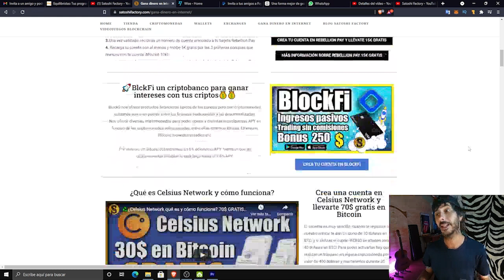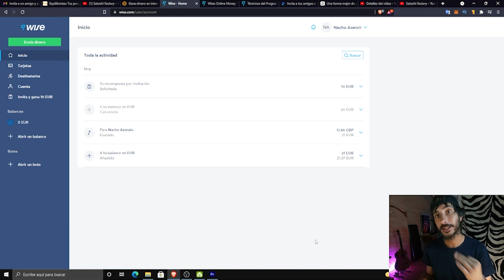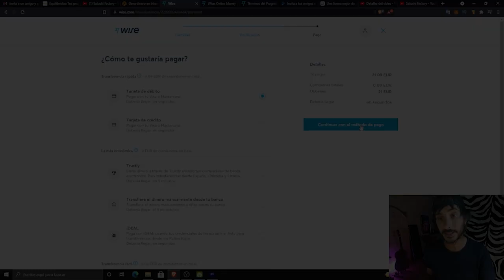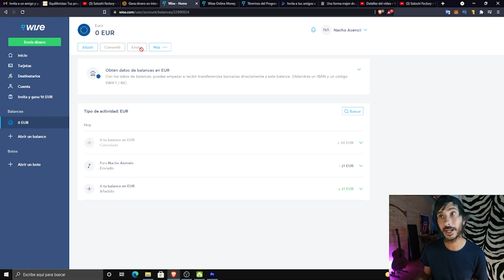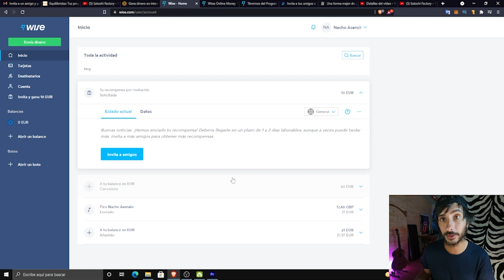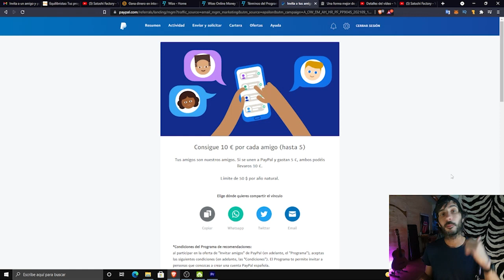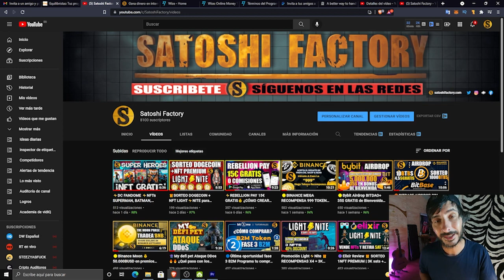🔷WISE APP 10€ GRATIS + 10€ GRATIS EN PAYPAL 💰💰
La app de banca online Wise está regalando 10€ por crear una cuenta, aprovecha la oportunidad!